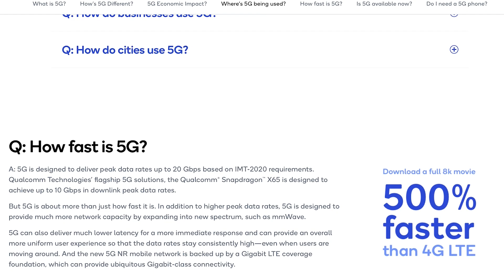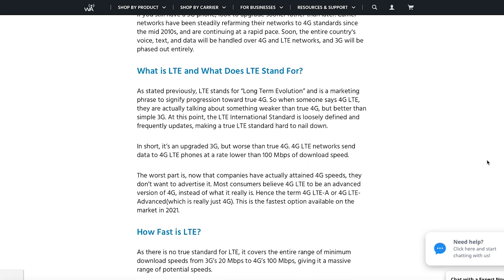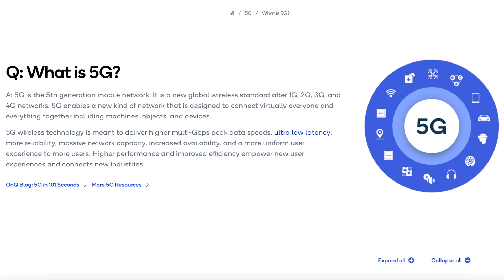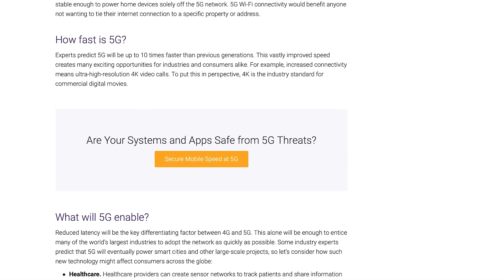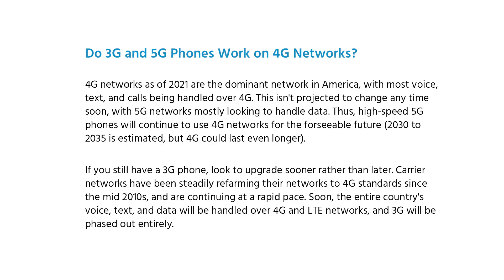Should YOU Wait for 5G to Buy Cellular Game Cameras?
5G is coming, 5G is coming….we’ve all heard the rumors. Maybe you’ve seen carrier commercials advertising 5G networks and speeds. Maybe you’ve caught a social post or forum discussion with folks commenting about 4G products soon to be outdated and irrelevant. Heck, maybe you've seen the 5G icon on your phone, because it's already here! So what does all this mean to cellular trail camera users, are 4G LTE products going to get left behind?

To understand this situation we need to take a look at how carriers approach building out their networks. Since the 90’s and throughout the early years of cellular communication, telecom has been the Wild West. It’s been a race of which carrier can offer the broadest coverage with fastest speeds without much long term thought and/or financial worry. Think of the 90's as a modern day gold rush. That mind set and business model is what has led to network technologies rolling over from first generation wireless technology to 2G then to 3G. Prior to the 4G or 4th generation wireless technology and networks, carriers had no long term vision of consistent technology and network coverage. Which is ultimately the reason why devices were left useless during new network rollouts. The technology gaps between cellular technology generations were large enough to support complete overhauls of not only cellular networks but also cellular devices. For example, the progression for cellular devices/technology can be seen below.

Those technology gaps and the mindset behind network overhauls changed with 4G LTE buildouts. Carriers finally understood the need for a longer term solution now that network speeds were fast and stable enough to support most cellular functions of mobile and connected devices. In addition, coverage was consistent enough to offer coverage for the vast majority of the US due to the last 30 years of tower infrastructure across the landscape. Technology finally reached a point to offer stability.

So that brings us to the present day of 5G. What is 5th generation wireless and what is the purpose? To fully understand the objective of 5G networks, you have to understand the concept of the connected world. The internet of things or iOT, where ALL devices are plugged in to infrastructure with a massive data pool. That is the future.

5G networks consists of broader band frequencies that have the ability to move massive amounts of data, nearly instantaneous over very short distances. The key point to remember this...…fast speeds, low latency, short distances. Thus leaving the priority of 5G build outs in populated metropolitan areas through what the telecom industry labels "small cell" sites. Starting 5g network rollouts in densely populated areas is not all that different from past network rollouts. Carriers like to focus on what they call major markets….Chicago, NY City, LA, Houston, etc. and then continue to fill in the gaps between coverage after they have the majority of the population serviced. Historically, as new network rollouts are happening and when carriers would install new equipment on location they would also decommission the old equipment. This is where the BIG difference is happening with 5th generation cellular networks.

The difference between 3g to 4g and 4g to 5g is that carriers plan to leave 4g LTE networks up and running until sometime between 2030 and 2035 where dedicated 4g networks are to handle data traffic from voice calls, texts, and other low priority communications and devices. Again, going back to the solution of 4G/LTE networks offering longer term networks because of the speeds and stability of the technology.

4G LTE TRAIL CAMERAS
So what does that mean to trail camera users who are currently running 4G LTE cameras? Well in short, the impact will be next zero over the next 10 years. Most cameras simply will never last that long so existing 4G LTE cameras owners really have no concern. And for the time being with the proposed lifespan of 4G LTE networks ranging out to 2035 there is really no need for any hesitation for consumers to continue buying 4G LTE certified cellular trail cameras.

There will be a day where cellular trail camera technology transitions with additional speeds and capabilities to 5G but we are many years away from that. And ultimately it’s important to note that regardless of what module or technology is provided inside your cellular trail camera, you need to have that coverage at the camera location. With most cellular camera locations being in rural areas outside of what network carriers consider to be major markets we are all safe with 4G LTE cellular trail cameras.